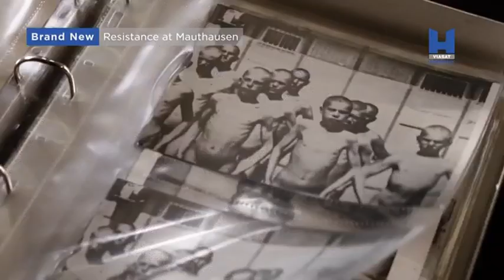Viasat History - Identek és ajánlók (2022 Január 21)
Tegnap a Viasat Explore, Viasat Nature, Viasat History és az Epic Drama új rövid identet és ajánlógrafikát kaptak.
IPTVRip